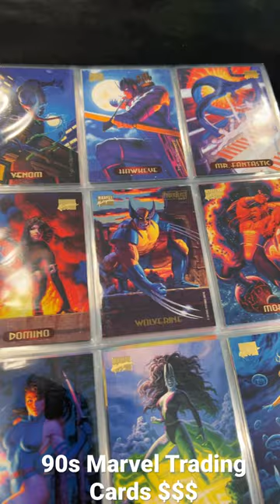Do you have these 90s Marvel Trading cards lying around ? $$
Wanna see the rest of the collection ?

Full video avail @vhxcomics3834